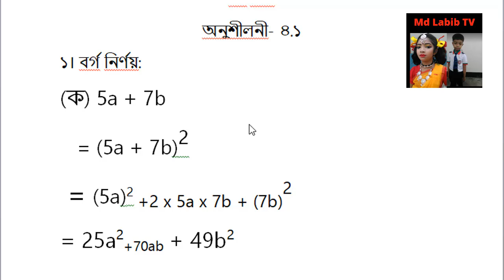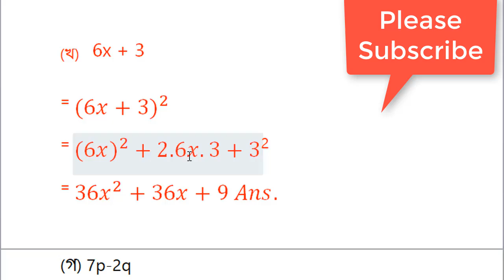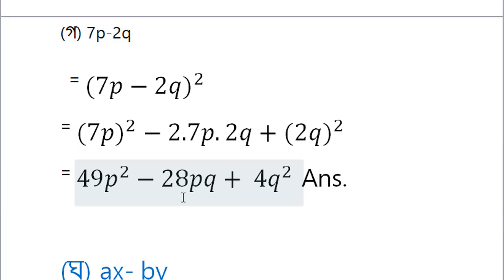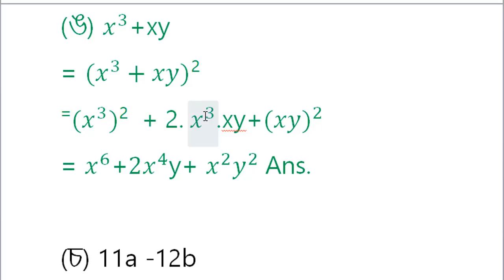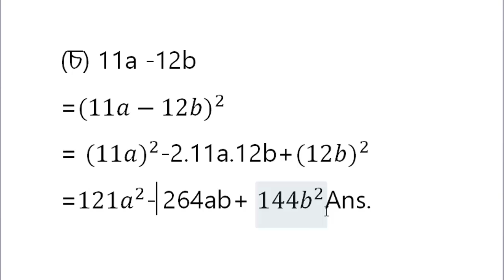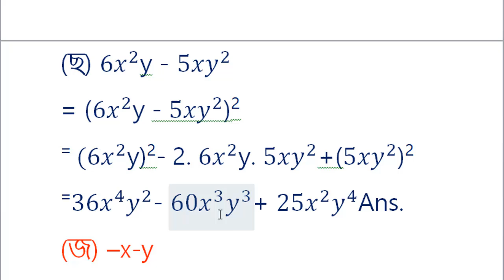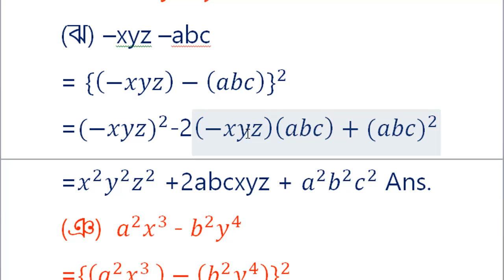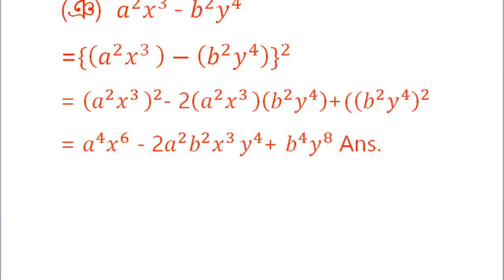Md Labib TV,8th grade math solution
The name of this video is 8th grade math solution. Students will learn to solve math’s by watching the 8th grade math solution video while sitting at home. If parents want to teach their children by themselves, you can also watch the 8th grade math solution video. All students and parents are invited to visit.